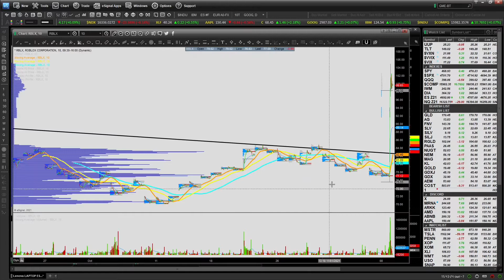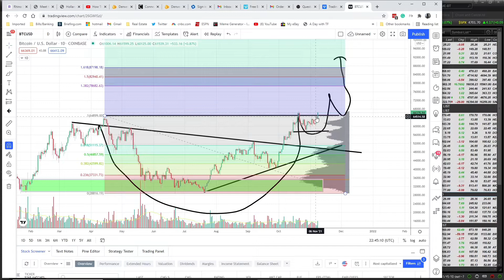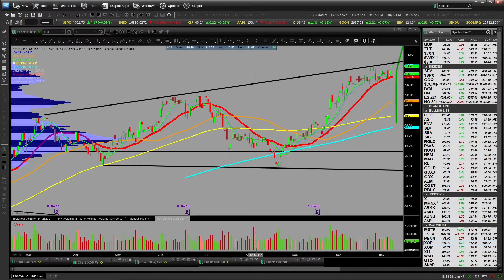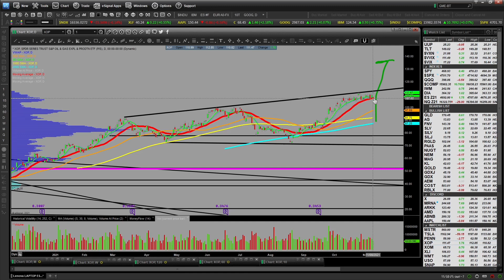Stockmarketrecap for November 8, 2021, some monster trades set up well from the weekend!!! $$$$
Stock Market Recap for November 8, 2021, some monster trades set up well from the weekend!!! $$$$Reviewing winning trades and why!  Cheers!!!

Reviewed in this order RBLX, BTC, UUP, TLT, VIX, SPY, QQQ, GLD, GDX, AG,KL, SLV, X , AMD, AAPL, MSTR, TSLA, PENN, XOP